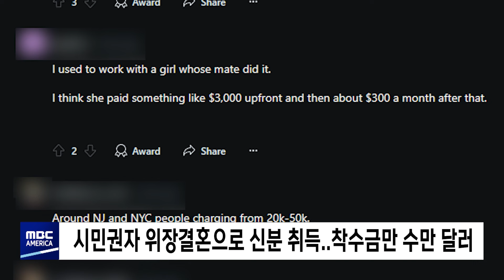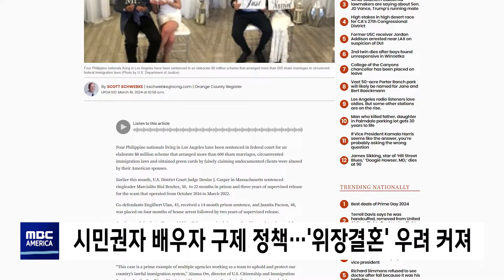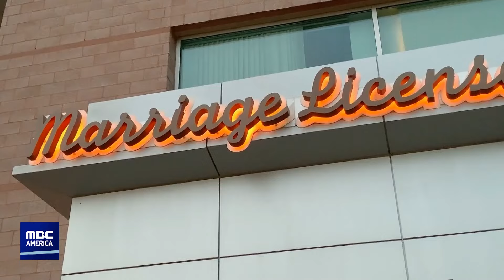쉬쉬하던 "위장결혼"... 이젠 대놓고 '공개구혼'